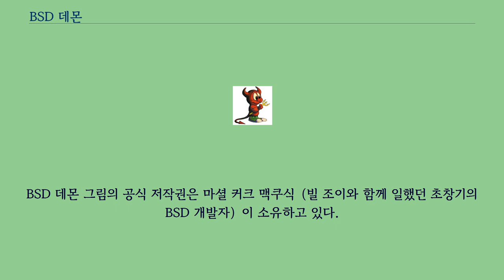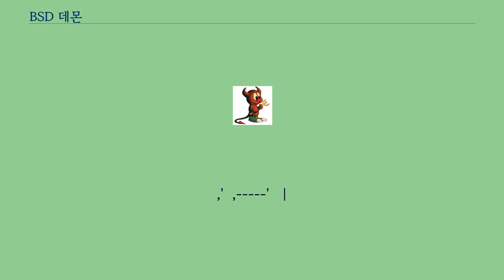BSD 데몬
BSD 데몬 BSD 데몬（BSD Daemon, 별칭: Beastie）은 BSD 운영 체제의 마스코트이다.
BSD 데몬은 1976년 만화가 필 포글리오가 처음 그렸다.
BSD 데몬의 아스키 아트 그림은 펠릭스 리（Felix Lee）의 작품으로, FreeBSD 버전 5.x의 시작 메뉴에 등장하였고 차기 버전의 시작 이미지로도 쓰이고 있다.
daemon_server 화면 보호기에도 사용되고 있다.